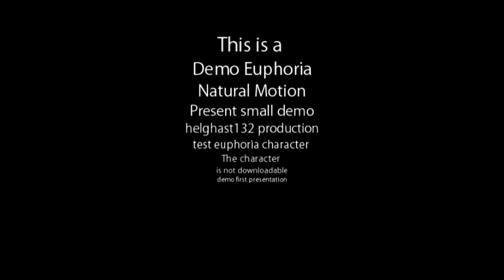Euphoria Natural Motion Engine Test Demo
This is a demo not avaiable the character and istruction, thi is my creation